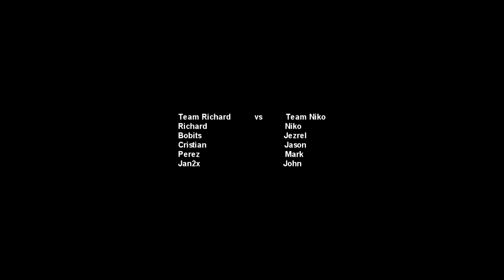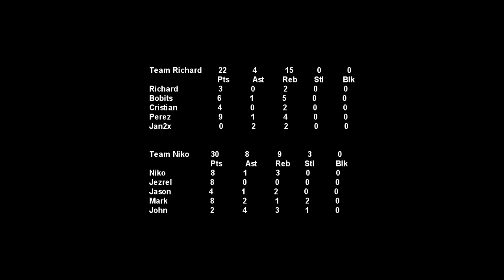One Oasis Players | Windward Software Players | QBE Players | One Oasis Cebu | 1-26-2020